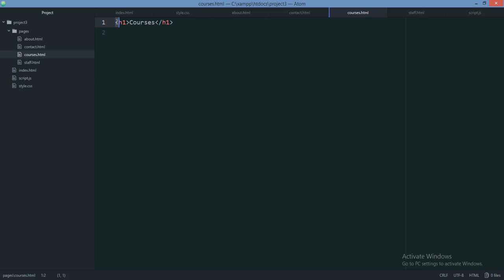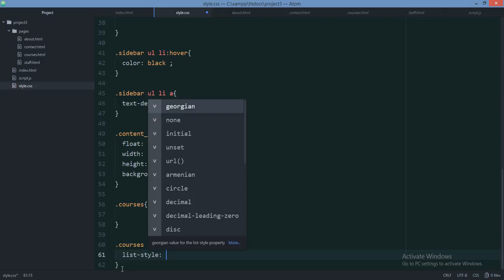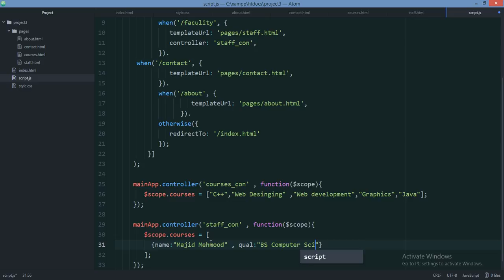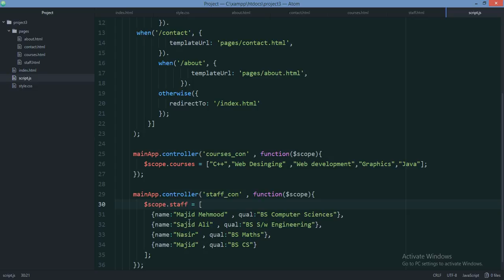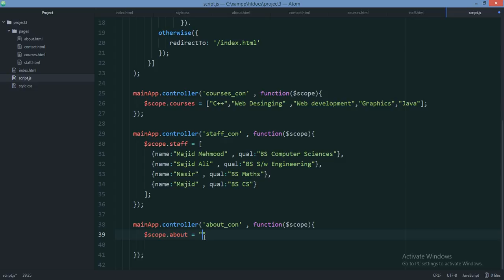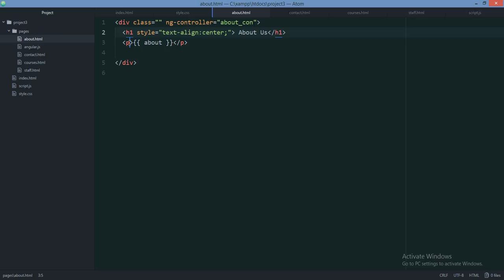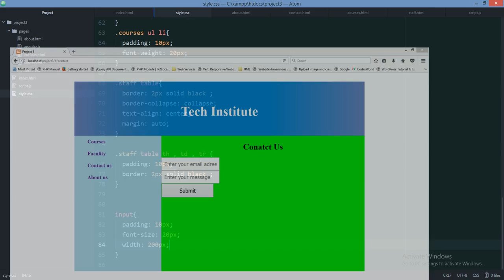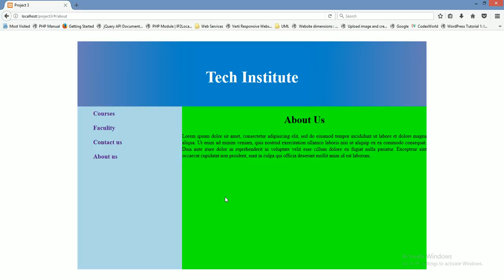AngularJS Tutorials in Urdu/Hindi 34 of 34 Project 3 part 3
AngularJS tutorials in Urdu/Hindi with step by step complete training course for beginners and intermediate users. if you want to learn AngularJS for free then this is the course for you. AngularJS is a JavaScript based front-end web application framework which you can use in any web development project.